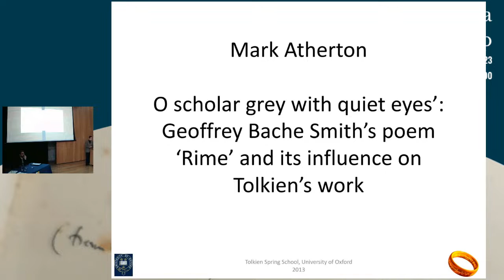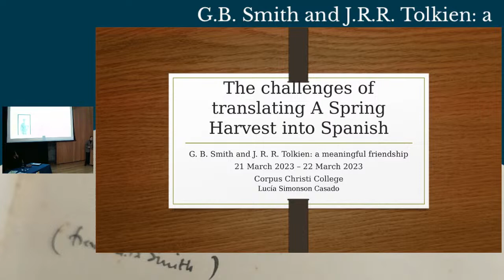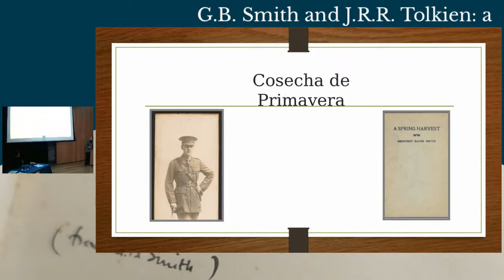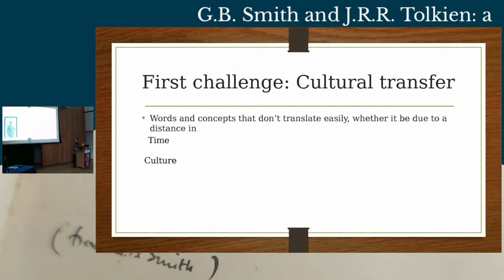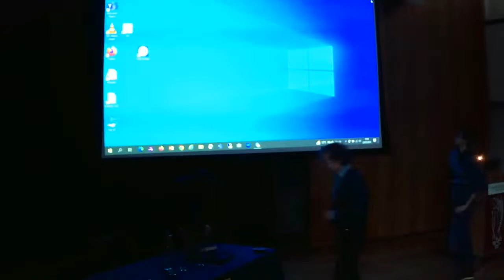Ivano Sassanelli and Lucia Simonson - Tolkien and Smith Conference - Session 6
Session 6
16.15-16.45 Ivano Sassanelli, ‘The TCBS was destined to testify for God and Truth”: on Tolkien’s letter n. 5 to G.B. Smith’
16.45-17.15 Lucia Simonson, ‘The Challenges of Translating a Spring Harvest into Spanish’
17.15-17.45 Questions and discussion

To celebrate the 50th year anniversary of Tolkien’s death (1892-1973), a conference dedicated to his meaningful friendship with G.B. Smith, poet and alumnus of Corpus, who died at the Battle of the Somme in 1916.